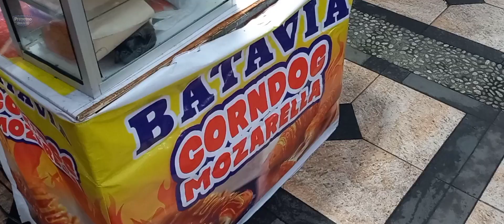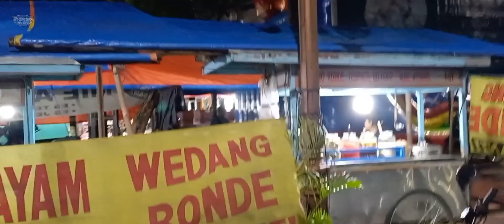SUASANA TERKINI ALUN ALUN KLATEN DI BULAN RAMADHAN 2022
Jalan jalan sore menikmati suasana alun alun klaten di bulan ramadhan sekalian cari menu berbuka puasa.